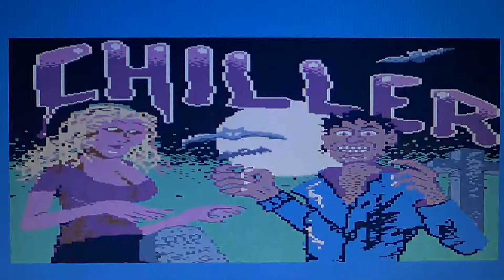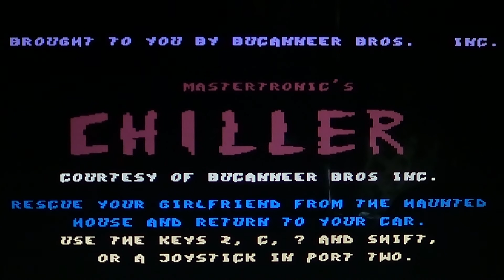C64 Commodore 64 Chiller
Chiller game for the commodore 64 computer